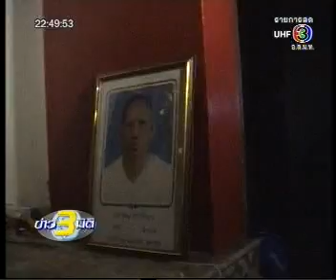16APR09 A rumor of Thailand riots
พิสูจน์ข่าวลือทหารแอบเผาศพผู้ก่อจลาจลในการสลายการชุมนุมบริเวณสามเหลี่ยมดินแดง (13 เม.ย.52)